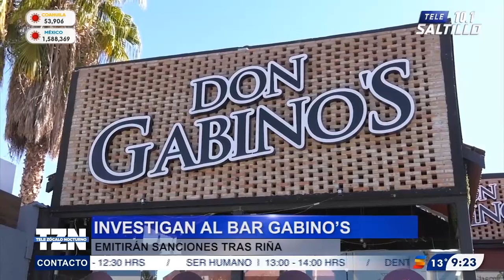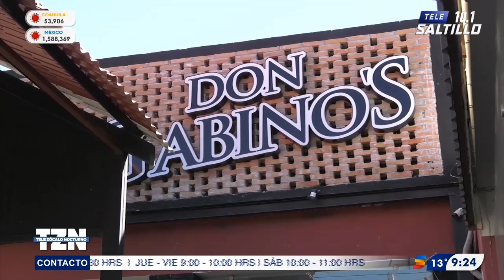Investigan al bar Don Gabinos; emitirán sanciones tras riña